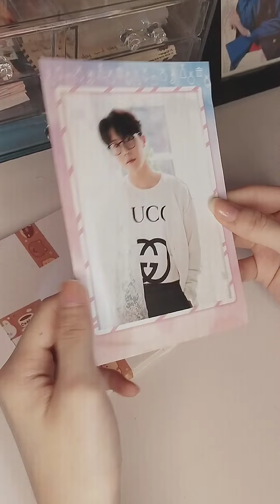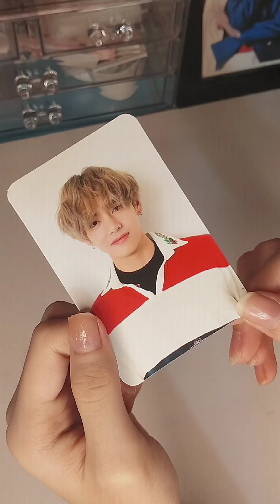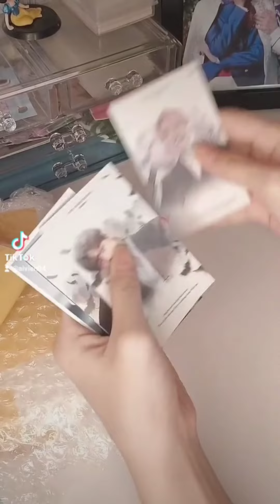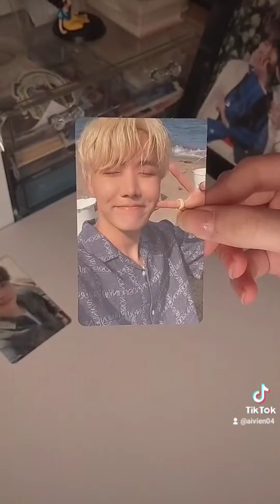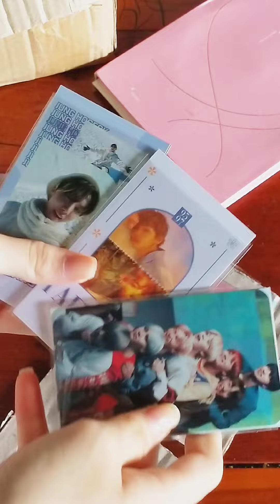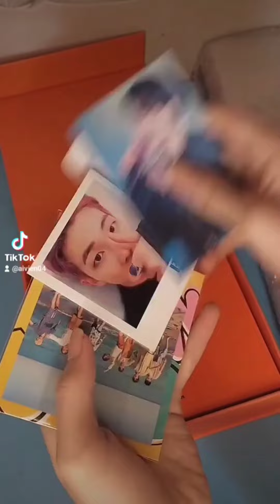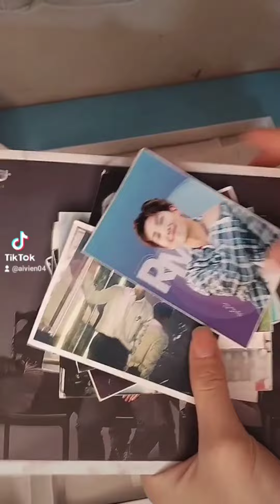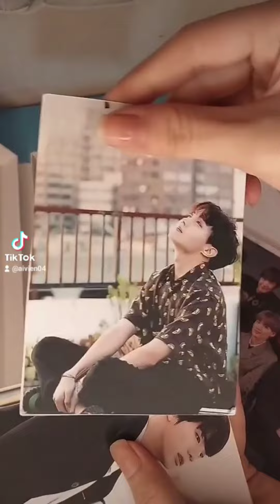[•Tik Tok•]#58•Video Unboxing BTS tik tok